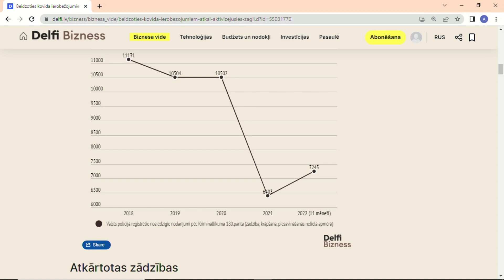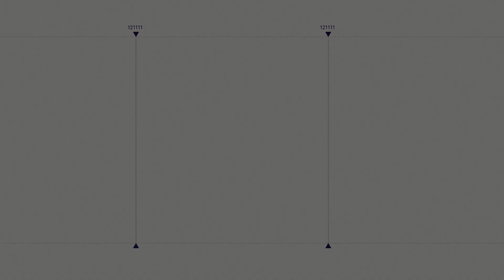Par drošību svētku laikā, 'Spried ar Delfi' (pilns ieraksts)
🎄🕯Jau pēc pāris dienām katrā mājoklī ienāks Ziemassvētki, kurus daļa cilvēku svinēs ģimenes lokā, citi – dosies garākās brīvdienās uz laukiem vai kādā garākā ceļojumā.

Kas jāņem vērā, lai svētkus aizvadītu droši? Par to raidījumā SpriedArDelfi saruna ar

👉Valsts ugunsdzēsības un glābšanas dienesta operatīvo dežurantu Agni Pūpolu;
👉Valsts policijas Galvenās kārtības policijas pārvaldes priekšnieka vietnieku Ansi Pumpuru.

00:00 Sākums
03:31 Cik daudz uzstādīti dūmu detektori
10:56 Adventes. vainagi
16:07 Ceļu satiksmē svētku laikā
20:13 Svarīgi padomāt par bērnu drošību
24:47 Pirotehnikas lietošana
33:44 Kadru trūkumu VUGD
34:41 Kadru trūkums policijā